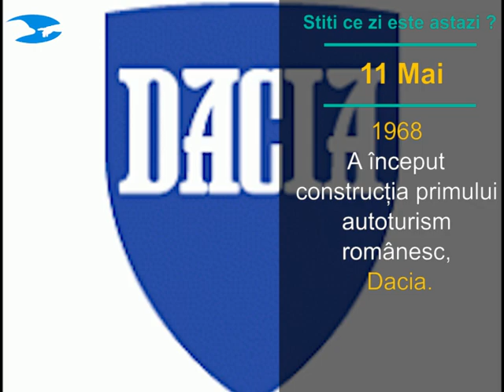Inaugurarea orasului Constantinopol si inceperea construirii primului autoturism Dacia